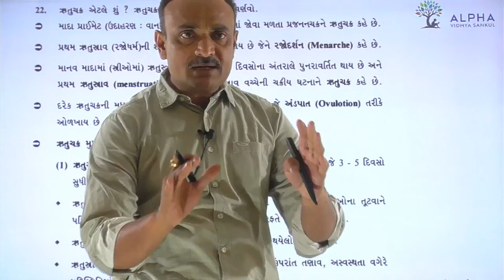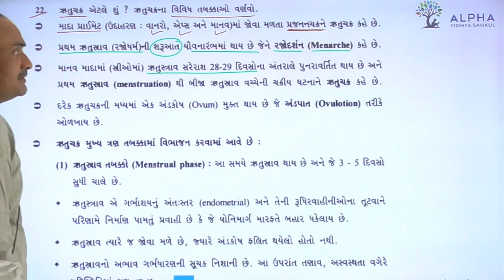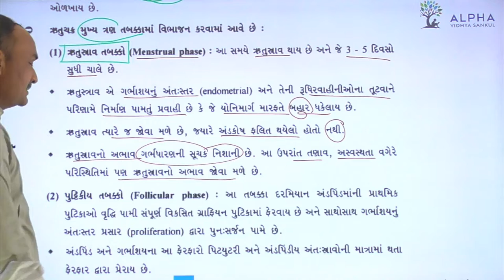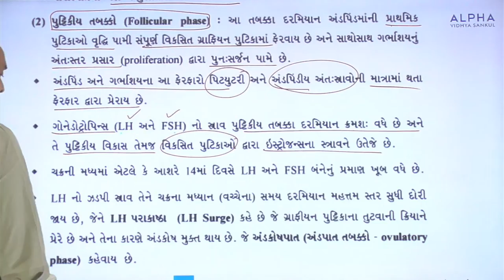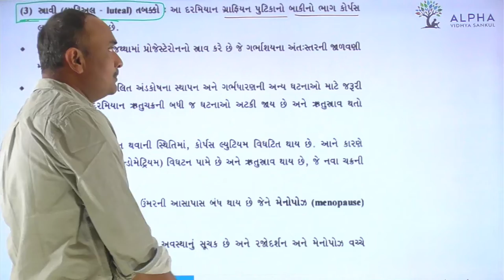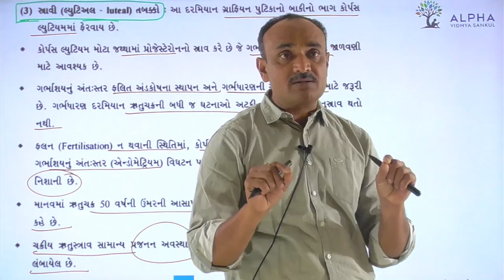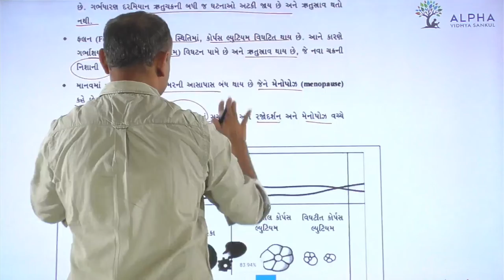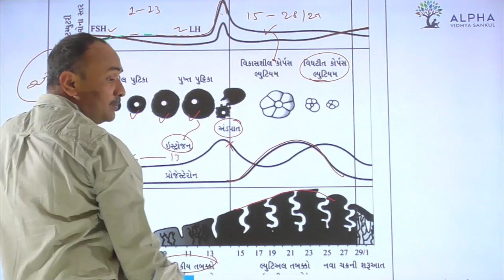Paper 1 | Section B | Que 22 | Biology | Std. 12 | Alpha Vidhya Sankul | in Gujarati by Bhanderi Sir